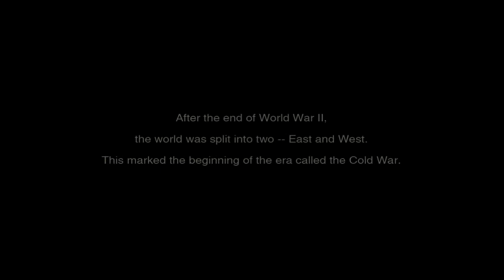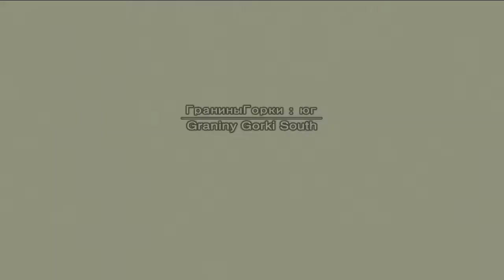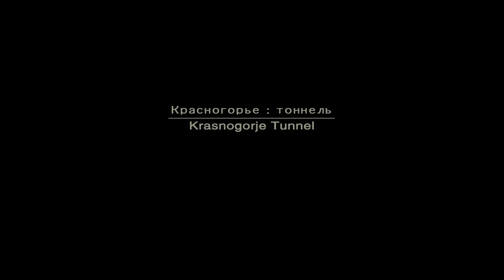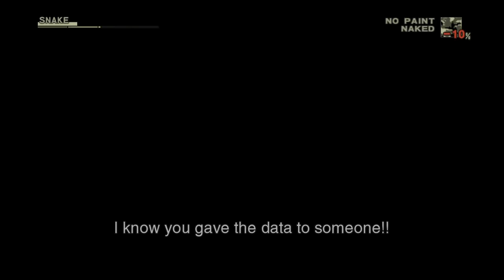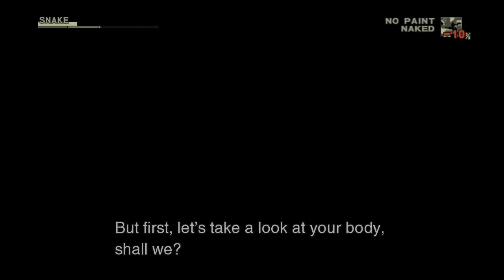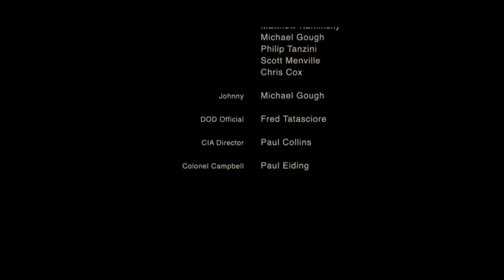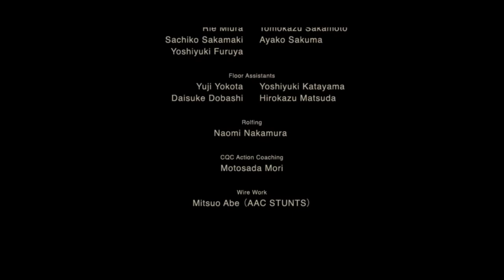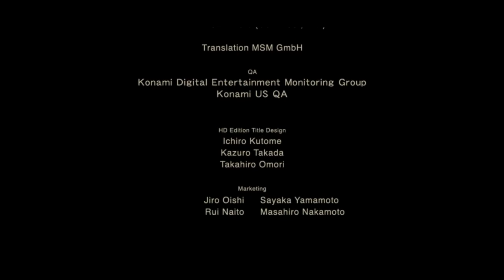MGS3 PB (1:21:11), Foxhound rank, Single segment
First FH rank PB with my faster PS3! Sloppy parts were Ocelot Unit, The Fury and Shagohod. Those added up to around 1:30 of timelosses.